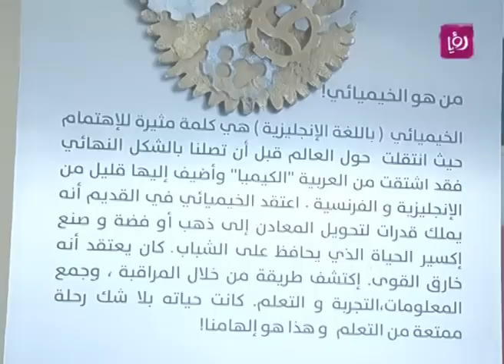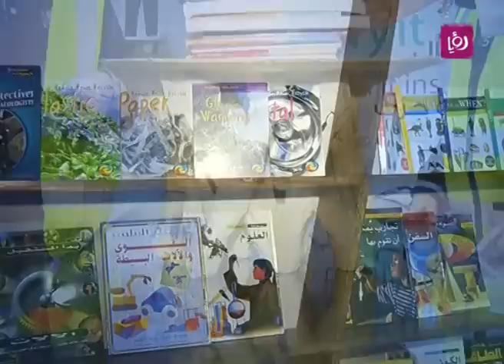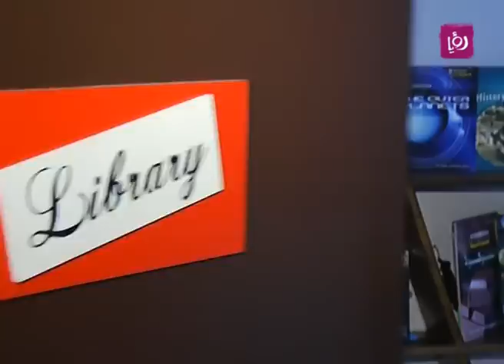تقرير عن مختبر الخيميائي التفاعلي للأطفال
تقرير الزميل صالح قشطة لبرنامج دنيا يا دنيا الصباحي عن مختبر الخيميائي هو عبارة عن مجموعة من المحطات التفاعلية الممتعة التي تجمع الأطفال في مكان واحد، وتجمعهم بهدف تقريبهم من عالم العلم والهندسة والعلوم بأساليب مبتكرة وسليمة اضافة الى المتابعة المستمرة للأطفال من قبل أشخاص معينين.